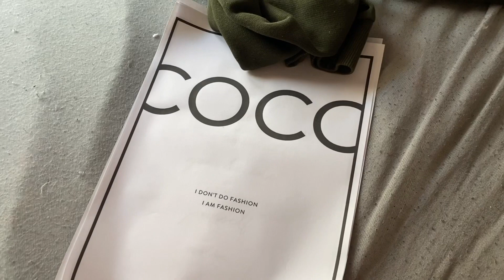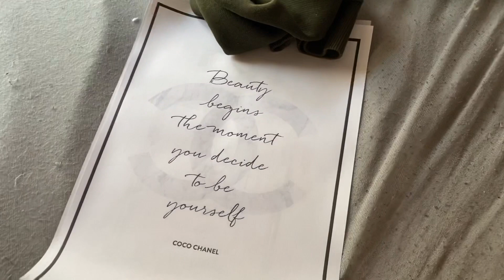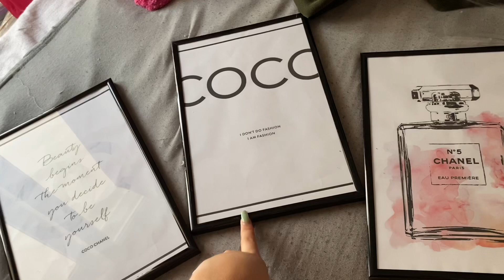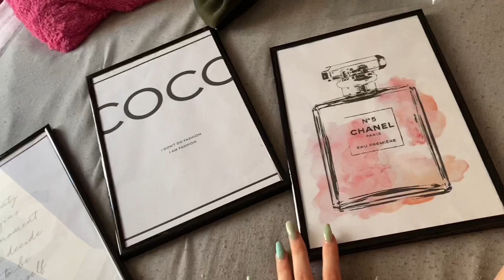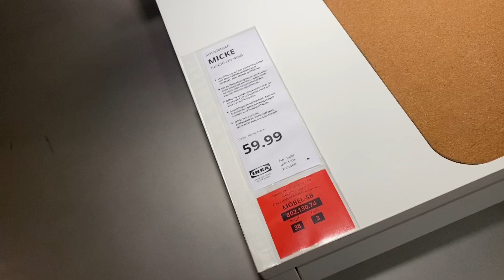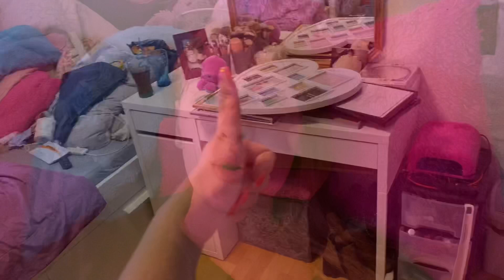Zimmerrenovierung Part 3🥰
Ich möchte mich nochmal für den coolen Tag bedanken es war echt witzig, ich hoffe euch gefällt dieses kleine Format , Feedback gerne in die Kommis.